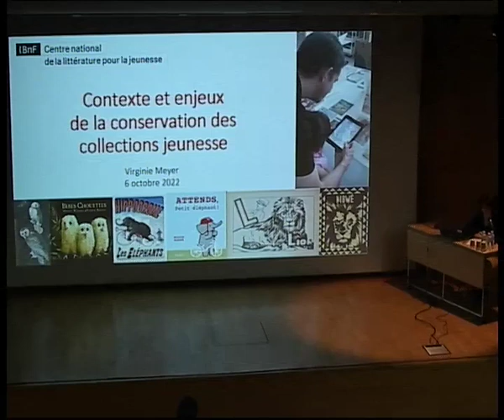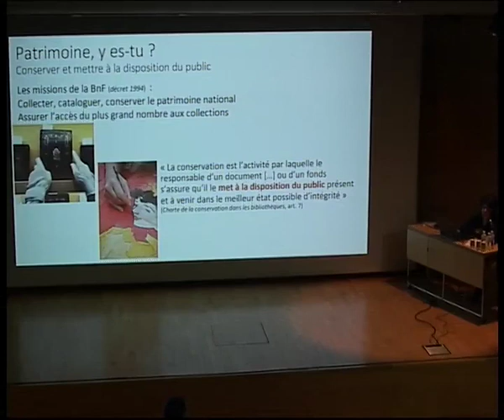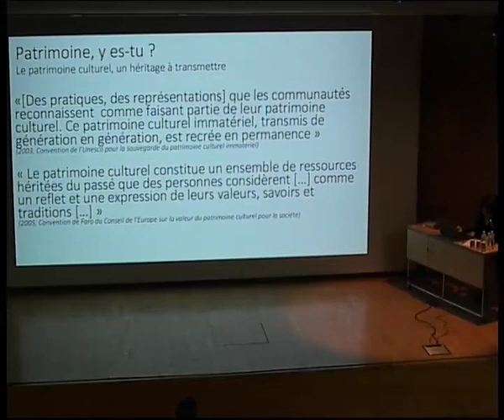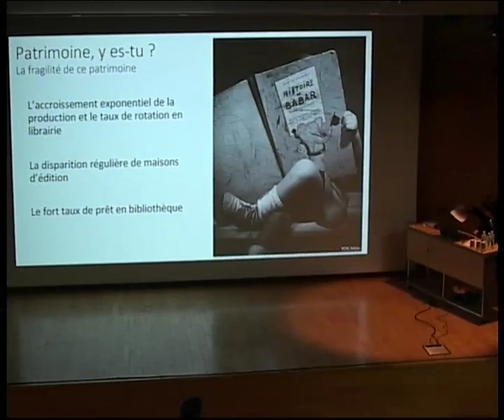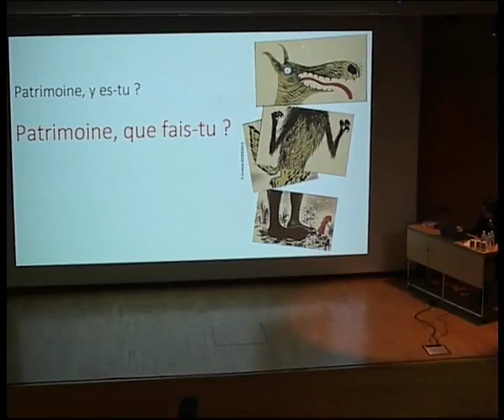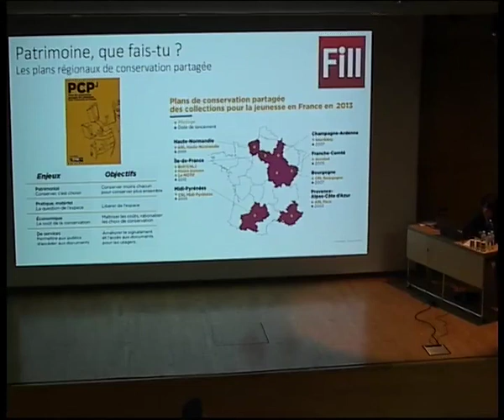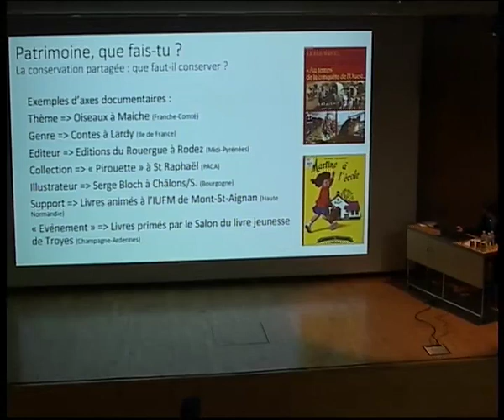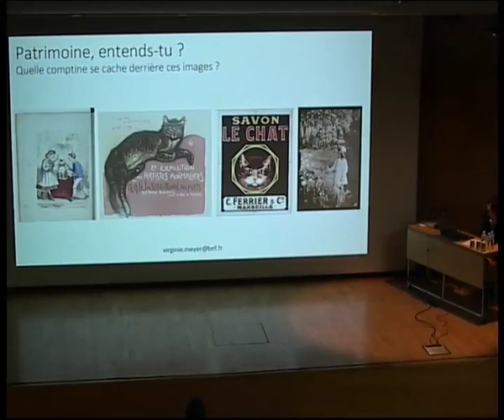Patrimonialisation : Contexte et enjeux de la conservation des collections jeunesse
Virginie Meyer, chargée de formation au Centre national de la littérature pour la jeunesse, Département Littérature et art, Bibliothèque nationale de France